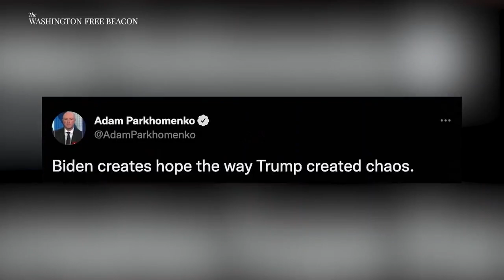Joe Biden WALKS BACK 'Trump Supporters Are A Threat Comment' As Liberal Media CHEERS IT ON!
President Biden on Friday tried to walk back some of the fiery political rhetoric from his primetime speech in Philadelphia a night earlier, denying that he attacked Donald Trump voters despite having repeatedly slammed “MAGA Republicans” allied with the former president.